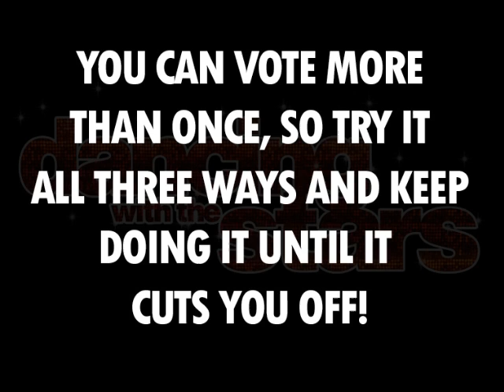Chuck and Julianne ask you to vote on Dancing With The Stars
Vote for Chuck and Julianne on Dancing With The Stars!